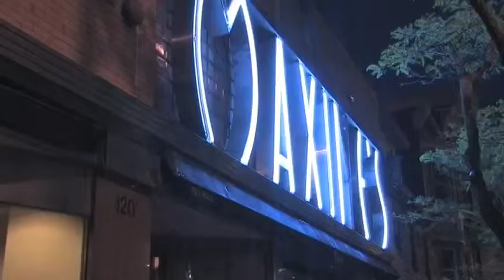"The Urban Evolution" Rock your body event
Body painting art competition in Trenton NJ during the Trenton 2Night event which celebrates art, music and culture every 2nd friday of the month in Downtown Trenton NJ